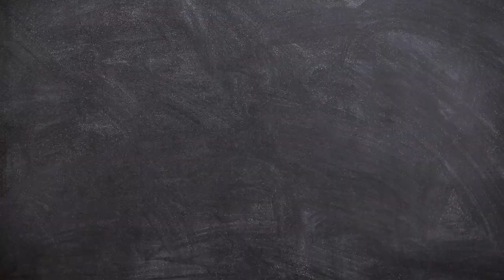Borghetto Santo Spirito: i luoghi del cuore - scopri la mia Liguria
La costruzione di Borghetto Santo Spirito fu iniziata dagli Albenganesi nel 1288 come avamposto verso Loano. Il Comune di Albenga lo fortificò con mura possenti (1297). Tale opera fu la conseguenza delle schermaglie tra le due città che si disputavano alcuni possedimenti della zona.
Il nome deriva dall'Ospizio monacale di Santo Spirito nell'area occupata oggi dal Castello Borrelli.

📍Liguria da scoprire